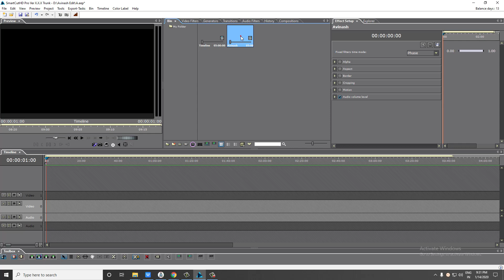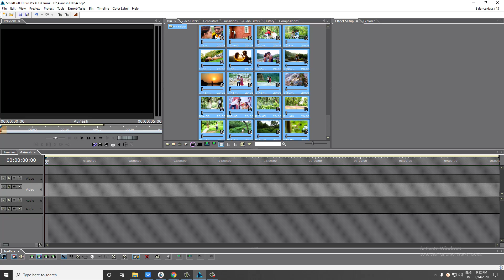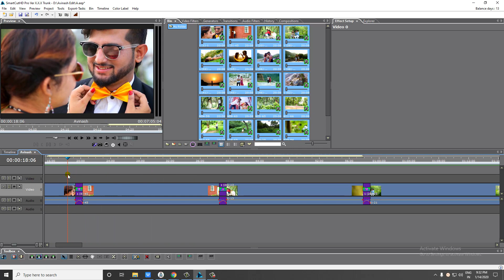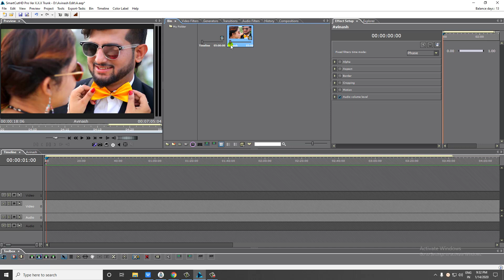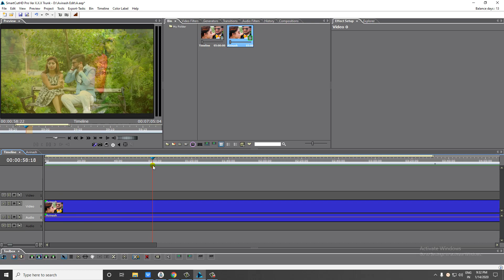Monarch SCPRO ver 8.0 : 14 How to make single timeline clips With Fade Effects